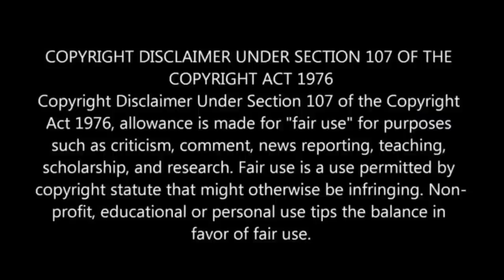A Balloon Journey Which They Do Not Know Sky Freezes Them | Movie Review/Plot In Hindi & Urdu